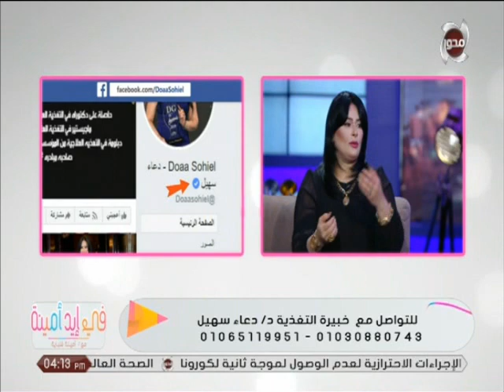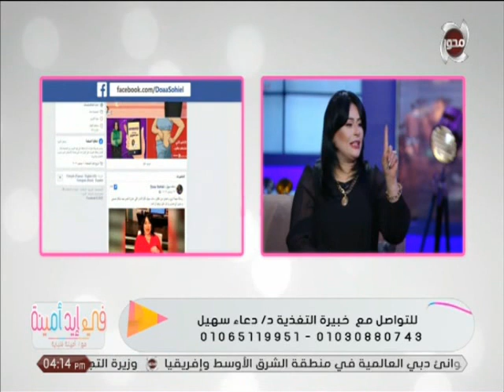اذا كنتي تعاني من زيادة الوزن بعد الولادة القيصرية تعرفي على الحل مع دكتورة دعاء سهيل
في إيد أمينة | اذا كنتي تعاني من زيادة الوزن بعد الولادة القيصرية تعرفي على الحل مع دكتورة دعاء سهيل
تقديم : أمينة شلباية